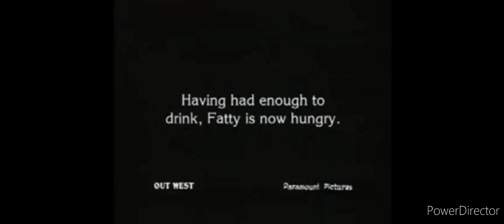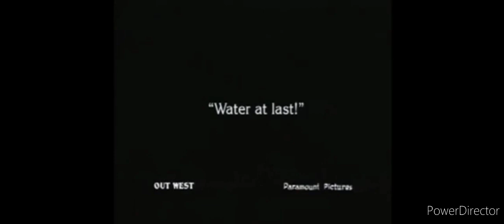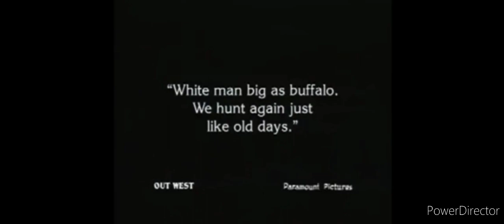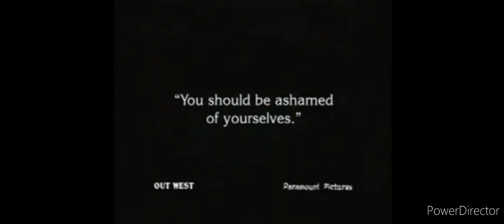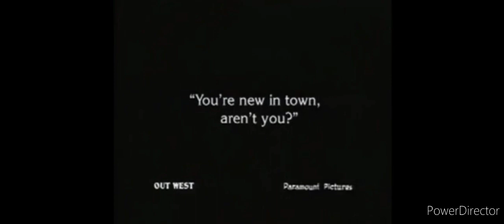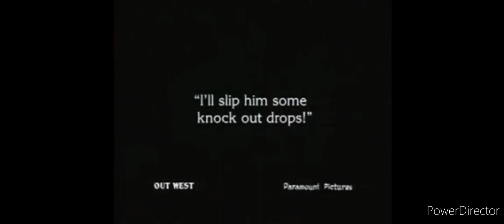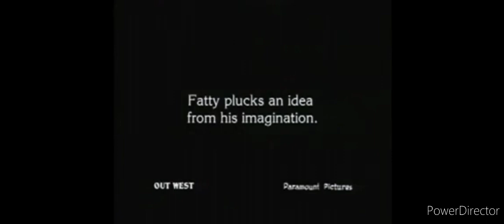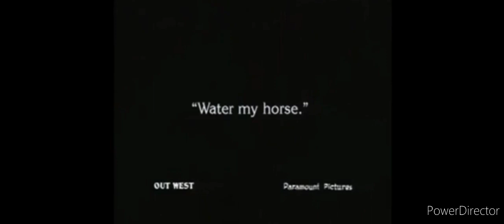BFTP 2.0 - S02E74 - Out West 512kb HD